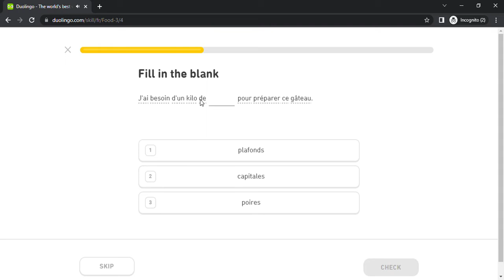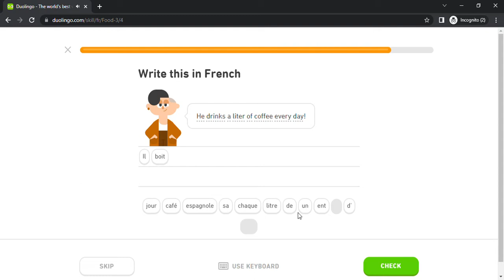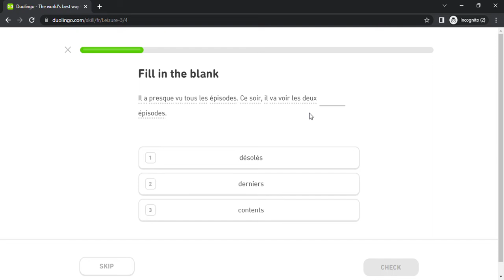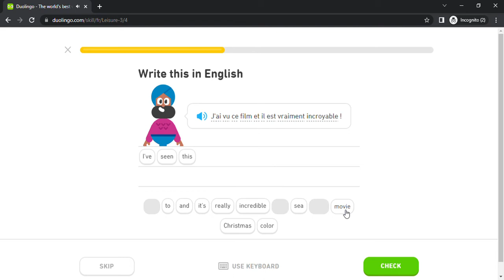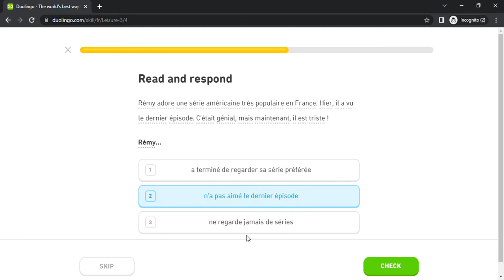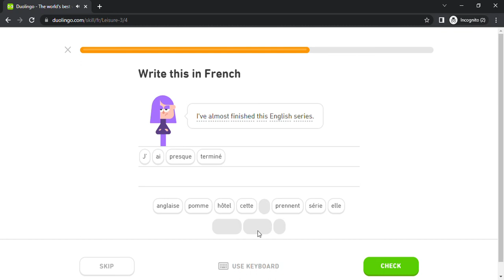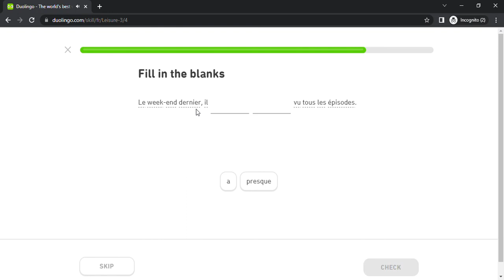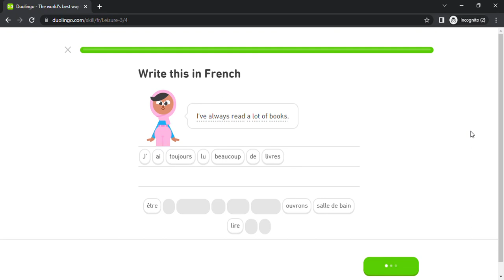Duolingo #875 French - English (Part 9 - Food 3 and Leisure 3)